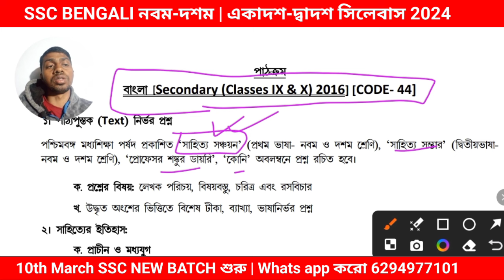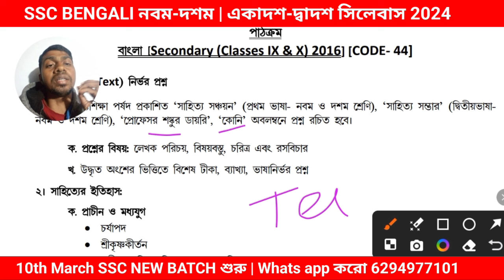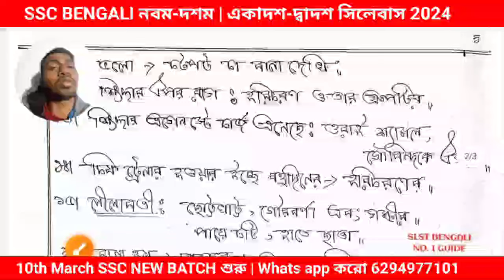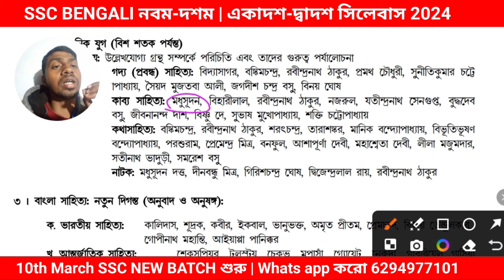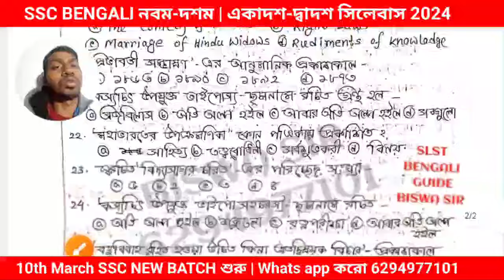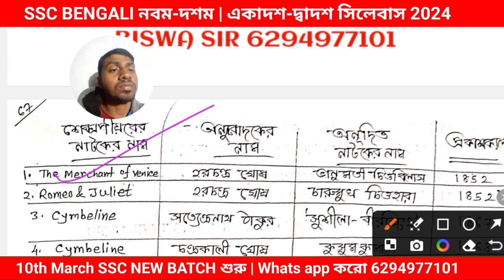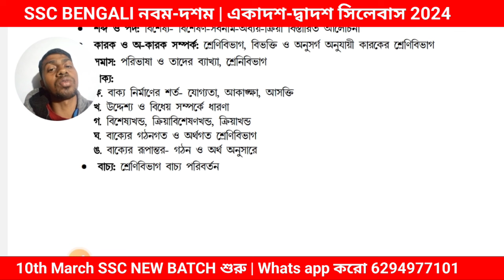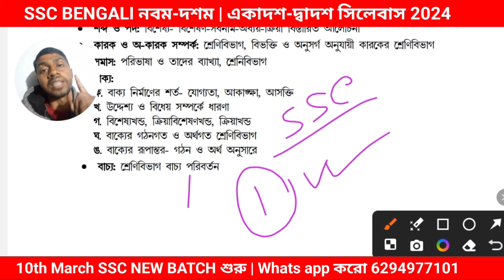SSC SLST BENGALI SYLLABUS 2024 | SLST BENGALI PREPARATION 2024